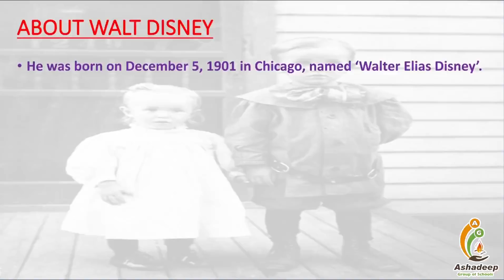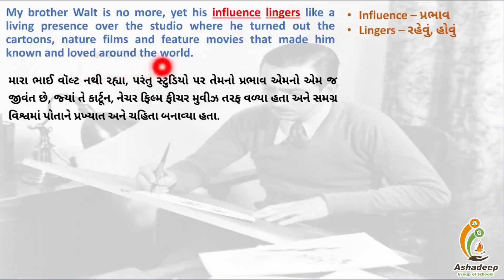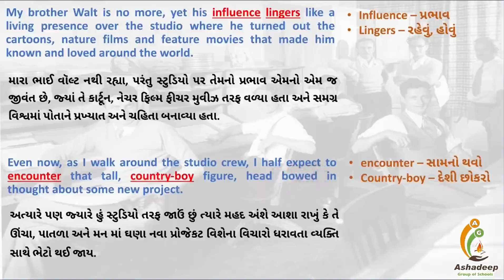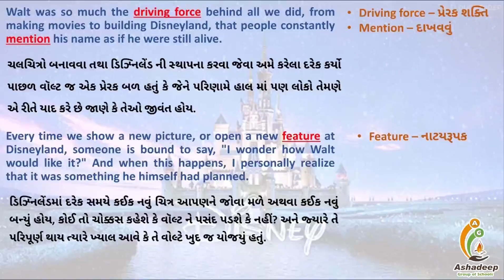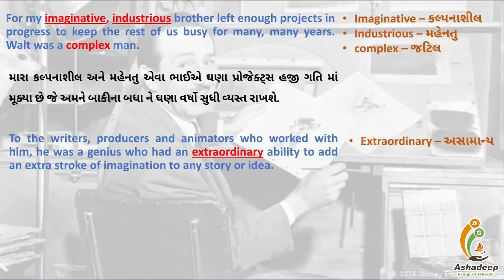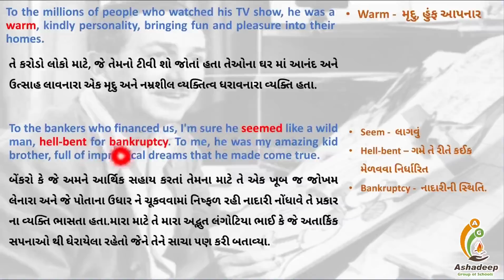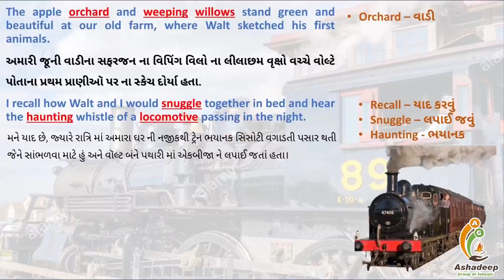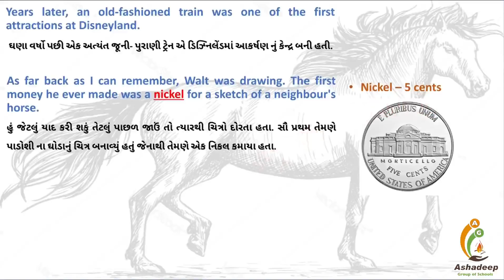12th Commerce GSEB English Unit 2 Read 1 Session 4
English Textbook
Unit-2
Read-1
Unforgettable Walt Disney (16/07/2020)